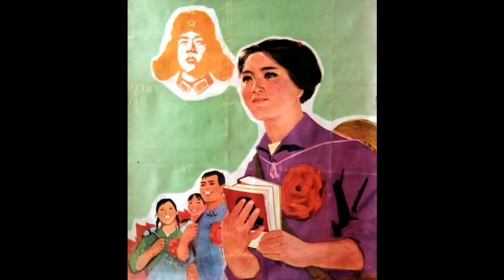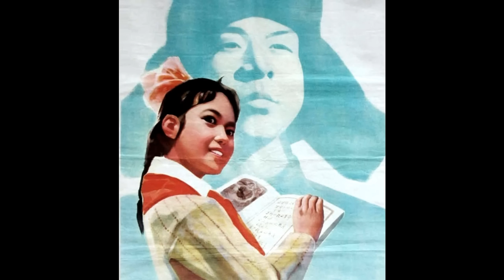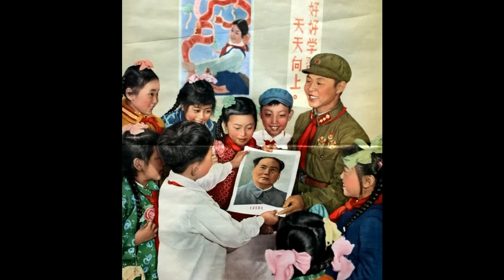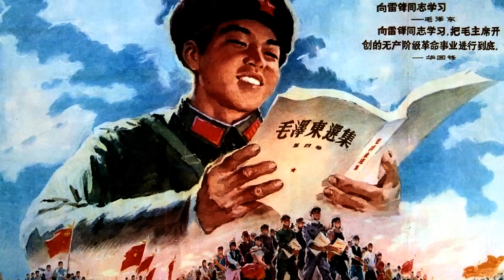學習雷鋒好榜樣 Learn From Lei Feng’s Good Example | 中國紅歌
《学习雷锋好榜样》是为歌颂雷锋，弘扬雷锋精神而创作的歌曲，曲子简洁明快、铿锵有力 ，以其特有的旋律和激情，感染和激励着一代又一代人。唱雷锋，学雷锋，做雷锋，神州大 地上，高扬的雷锋精神始终熠熠生辉，已成为我们民族精神中不可缺少的一部分。